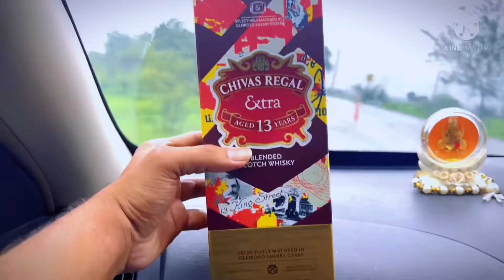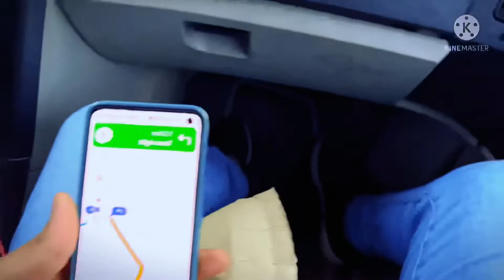Drive to Vikarabad | Antha ayo mayam 😬| Telugu Vlogs | VJ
Btech friends tho ala Vikarabad Drive
Maza undey